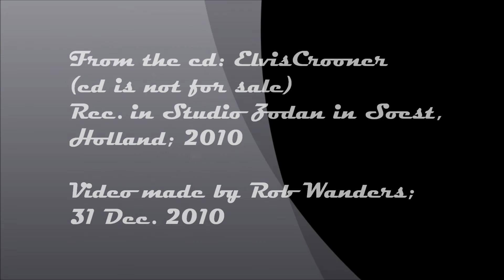Rob Wanders - Twenty days and twenty nights (S. Weisman / C. Westlake)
and the Velvet band & Singers. From the cd: ElvisCrooner (cd is not for sale). Rec. in Studio Zodan in Soest; Holland; 2010. Video made by Rob Wanders; 31 Dec. 2010.